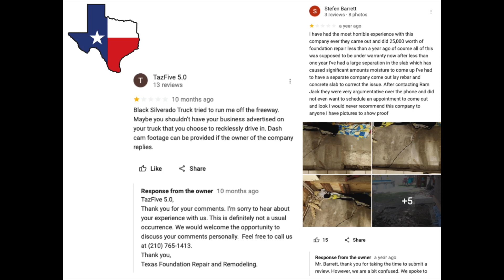Ranking the Worst Reviews of Foundation Repair Companies in Texas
Are you a foundation repair company in Texas? Perhaps you get some crazy reviews from time to time. Watch our compilation of wild reviews to see if you're included in the list.

We get it, while you're attempting to do the best work possible out in the field, some foundation repair firms get bashed by customers or potential clients online via Google Reviews. While this is not the only indicator of a quality foundation repair company, it can show some insights. It's sometimes deserved (hopefully you help correct the issue) and other times it's just a crazy person taking out their frustrations online and your firm just so happens to be the victim.

The foundation repair industry is near and dear to us, this video series isn't to bash a particular company or person, but to laugh and learn from. We know you all have a lot of value and talent, there's no question about it, the foundation repair industry is not for the weak. Perhaps your firm just needs a bit more help with the online landscape and lead flow in order to attract more ideal estimate opportunities, leading to more positive reviews.

Luckily solutions and resources are available to solve this.